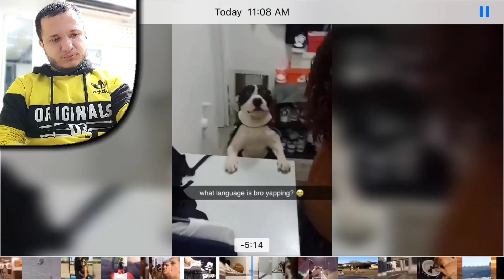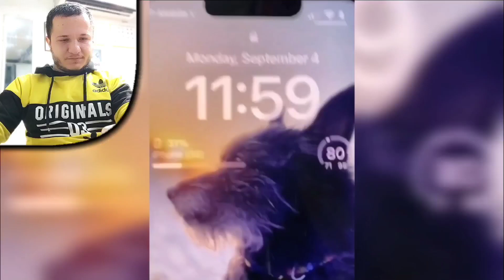بامزه ترین حیوان های جهان😍😍😍The cutest animal in the world